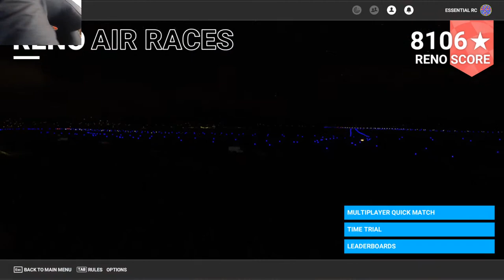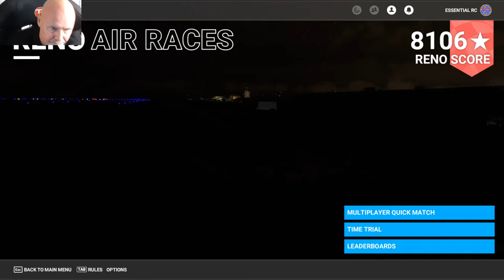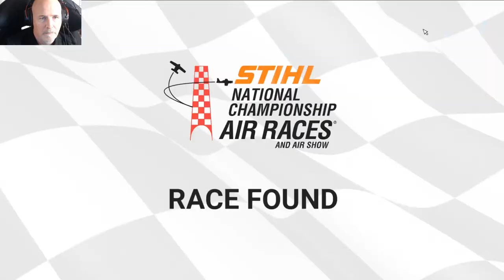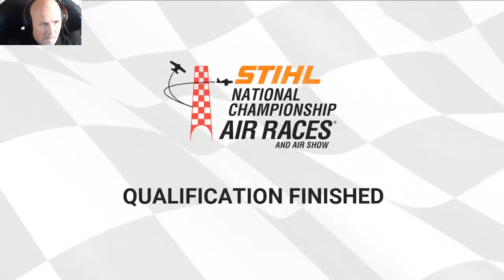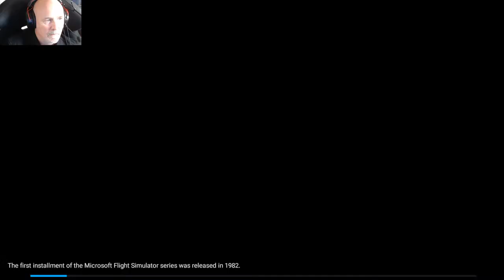RENO AIR RACES (ESSENTIAL RC TEAM) ! MICROSOFT FLIGHT SIMULATOR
Continuing to grow the success of our live streams where we get fellow pilots flying together in MSFS2020. If you have MSFS2020 why not join me and our fellow virtual aviators on this session and fly close formation.

DESKTOP PC from Chillblast.co.uk
Intel Core i9-9900K CPU, 8 Cores / 16 Threads, 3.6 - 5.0GHz
32GB DDR4 3000MHz Memory (2 x 16GB Sticks)
NVIDIA GeForce RTX 2080 Ti 11GB GDDR6 Graphics Card
1TB Samsung 970 EVO M.2 PCIe Solid State Drive
Seagate 6TB BarraCuda Pro 7200RPM Hard Disk
Corsair RM850x 80 PLUS Gold 850W PSU

Dell Alienware 34 Monitor - AW3418DW - 86.5cm(34") Super wide monitor x 2